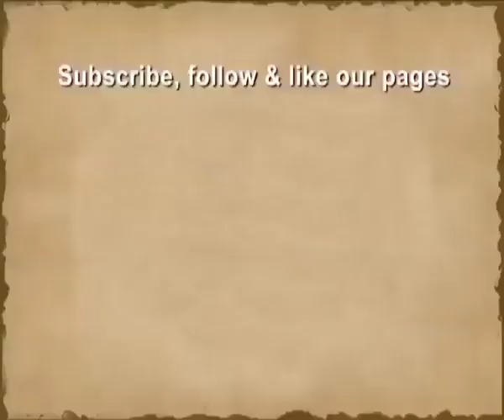Bhakti Sangeet | Pt. Kumar Gandharva | Classical Music